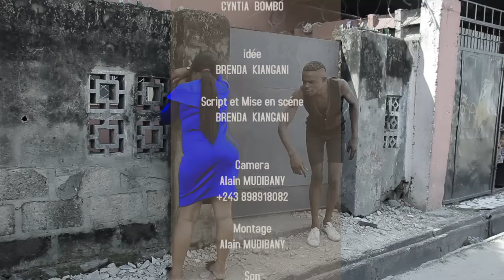NOUVEAUTE GAG CONGOLAIS DANS COMPLEXE Avec DIX BALLE, BRENDA, BOMBO